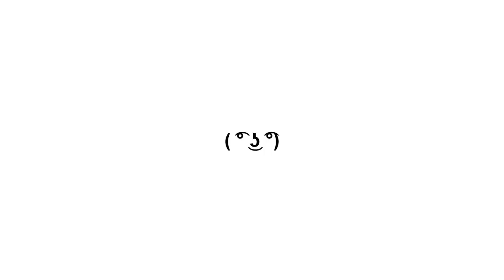Aquela Carinha - Lenny Music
( ͡° ͜ʖ ͡°)( ͡° ͜ʖ ͡°)( ͡° ͜ʖ ͡°)( ͡° ͜ʖ ͡°)( ͡° ͜ʖ ͡°)( ͡° ͜ʖ ͡°)( ͡° ͜ʖ ͡°)( ͡° ͜ʖ ͡°)( ͡° ͜ʖ ͡°)( ͡° ͜ʖ ͡°)( ͡° ͜ʖ ͡°)( ͡° ͜ʖ ͡°)( ͡° ͜ʖ ͡°)( ͡° ͜ʖ ͡°)( ͡° ͜ʖ ͡°)( ͡° ͜ʖ ͡°)( ͡° ͜ʖ ͡°)( ͡° ͜ʖ ͡°)( ͡° ͜ʖ ͡°)( ͡° ͜ʖ ͡°)( ͡° ͜ʖ ͡°)( ͡° ͜ʖ ͡°)( ͡° ͜ʖ ͡°)( ͡° ͜ʖ ͡°)( ͡° ͜ʖ ͡°)( ͡° ͜ʖ ͡°)( ͡° ͜ʖ ͡°)( ͡° ͜ʖ ͡°)( ͡° ͜ʖ ͡°)( ͡° ͜ʖ ͡°)( ͡° ͜ʖ ͡°)( ͡° ͜ʖ ͡°)( ͡° ͜ʖ ͡°)